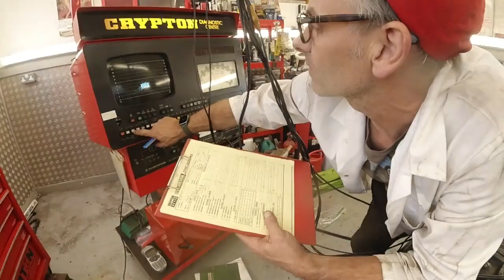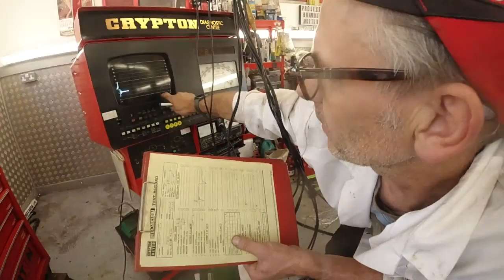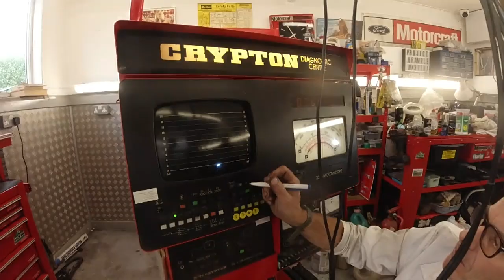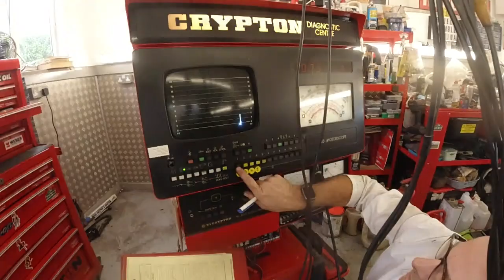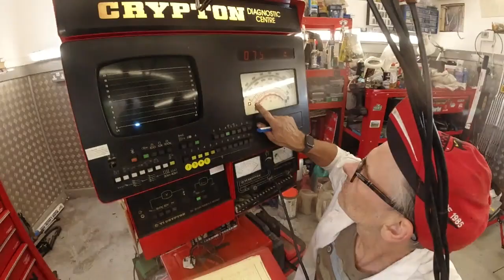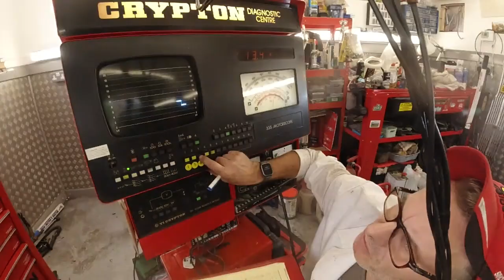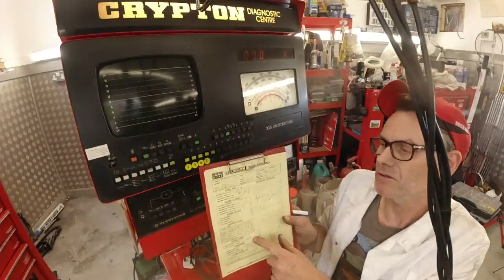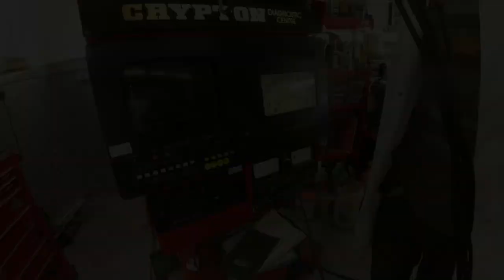MK3 Cortina - Pinto Engine Install - Pt2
In this video I continue the install of the new pinto engine into my mk3 bench seat Cortina